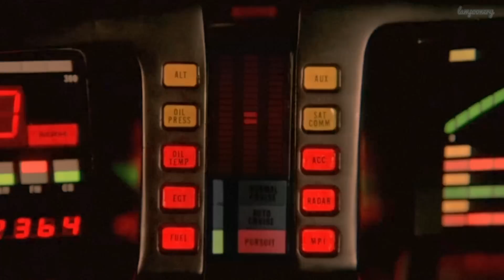Fast and Furious Meets Knight Rider Meets The A-Team - Part 3!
In Part 3 of our epic series, we're bringing together the thrill of Fast and Furious, the ahead-of-its-time car tech of Knight Rider, and for the first time - we're adding the legendary A-Team and the ingenious skills of MacGyver!